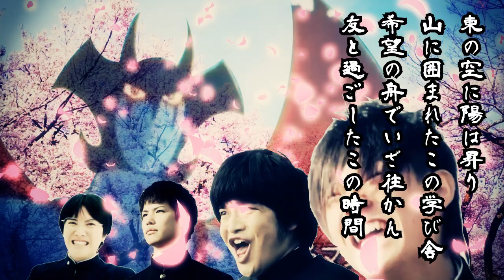【宣伝】Z会合作動画に参戦しました。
「【合作】Z会歴戦譚Ⅲ ～ 徹底的卒業への奇跡メドレー」
に参加しました。ニコニコでアップされてます。
URLはコメント欄に貼っときます。